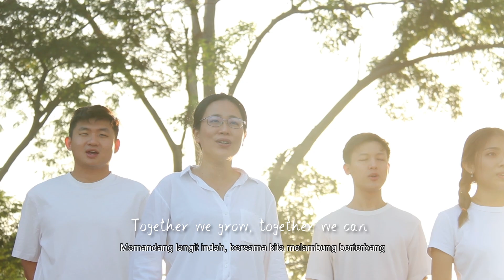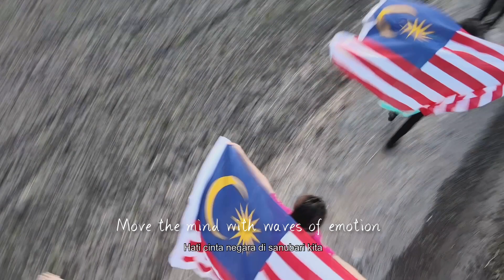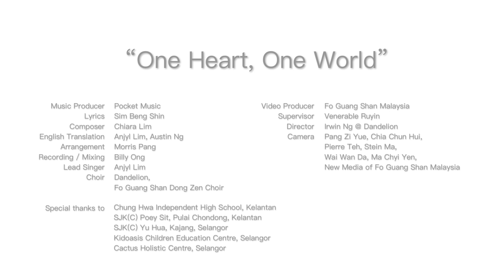Together we celebrate Malaysia’s 65th National Day!【One Heart, One World】Dandelion